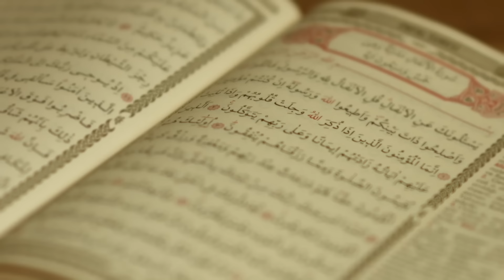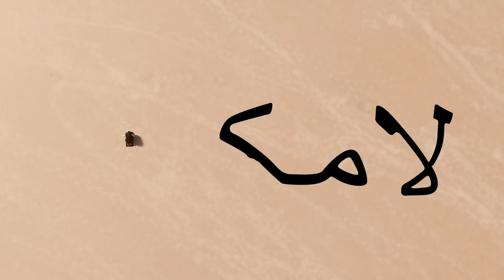Fatih Koca - Lâ Mekân (Video Klip - 2016)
Lâ Mekân
Söz / Beste:  Dr. Cumhur Koca
Düzenleme: Hakan Aykut
Klip Yönetmen: Murat Korkmaz